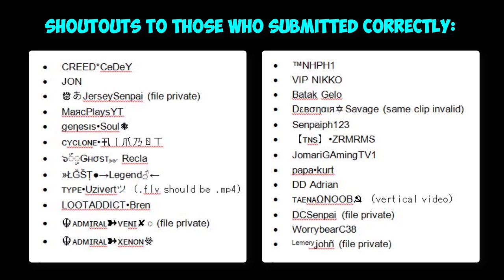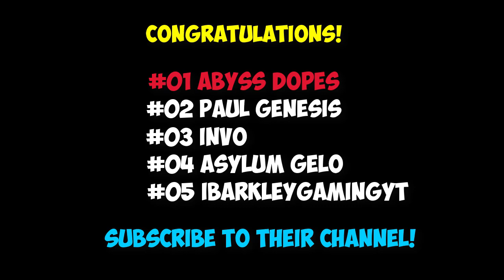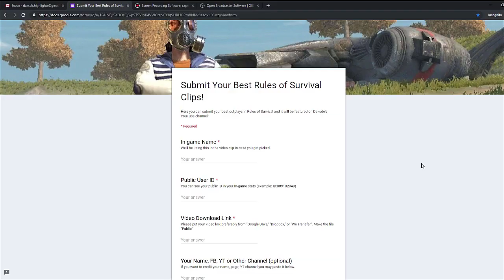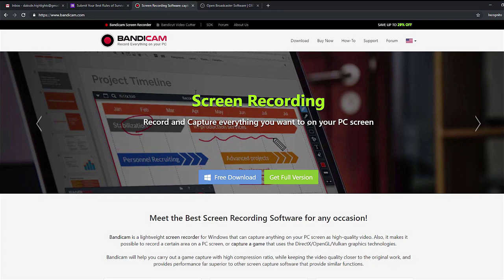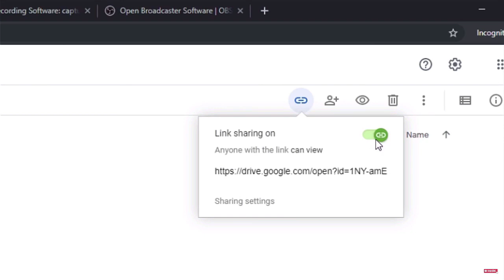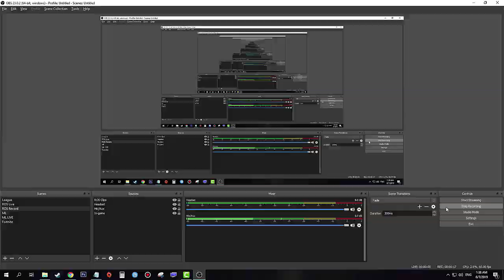ROS Top 10 Plays! Ep.08 | 1 VS 5 | 1 VS 4 | Kill Montage! (Rules of Survival)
Awesome ROS 1 vs 5 and 1 vs 4 kill montage! I hope you like it!

1. Record your ROS outplay clip using any software. (I recommend OBS or Bandicam)
2. Please submit one (1) your best outplay only.
3. Make sure  to use (.mp4) file format. You may also submit (.avi)
4. to submit your DOWNLOADABLE CLIP (.mp4) not just a Video Link.
5. Make sure to "correctly" input all the details needed.
6. NO CHEATERS / GLITCHES / BUGS ALLOWED.
7. Please refrain from using vulgar words. There are kids watching our videos.
8. You may only win once every two judging period.
9. Game mode should only be "Ranked"
10. Please use NEW clips! OLD clips would be disregarded.

Top 1: 300 load
Top 2: 200 load
Top 3: 100 load
Top 4: 50 load
Top 5: 50 load

Music credits to:

Dan Lebowitz - Fugetaboutit
Dan Lebowitz - Say What
Dan Lebowitz - While You Work It
Dan Lebowitz - Dumb as a Box
Noir Et Blanc Vie - False Startz